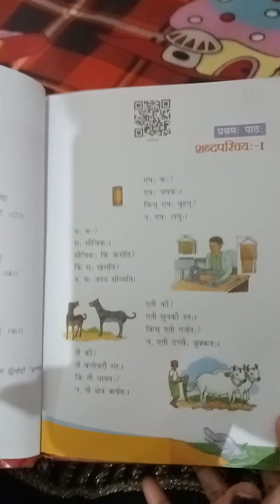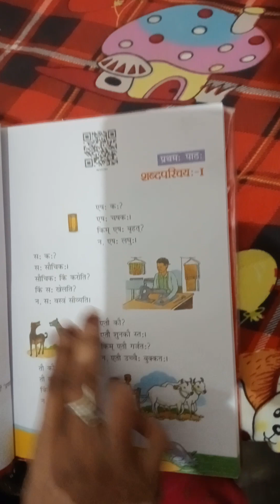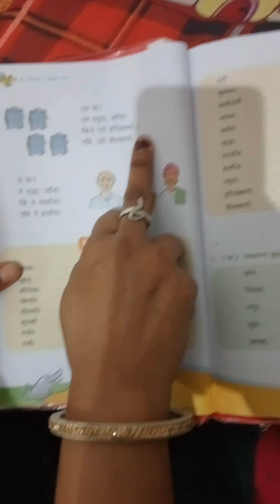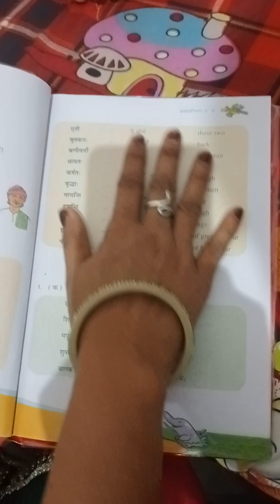SANSKRIT CLASS 6 NCERT CH-1